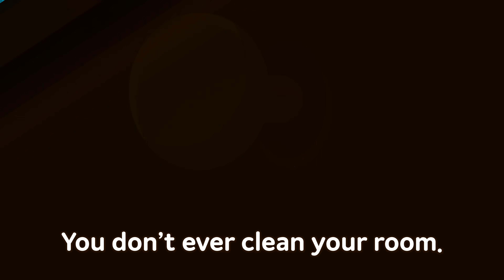Bacteria’s Love | Good Habit Songs for Kids | Preschool Songs | JunyTony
Do you know the germs that live in playgrounds, children's books, and toys?
In the Nuri course, you will learn about germs and naturally learn about good living habits. Talk with your child about how to get rid of bad germs and prevent disease in advance. Then they will be smart kids who can keep healthy bodies from germs!

*Lyrics

“There is a letter for you.
It’s from B...Bacteria?”
“From… Bacteria?”

I like you so much.
Filthy grubby dirty
You don’t even brush your teeth.

Filthy grubby dirty
You don’t wash hands and feet.

Teehee teehee teeheehee
Here is my heart!

Filthy grubby dirty
You don’t like to shower.

Filthy grubby dirty
You don’t ever clean your room.

“Mommy!
I will take a bath and
clean my room!”